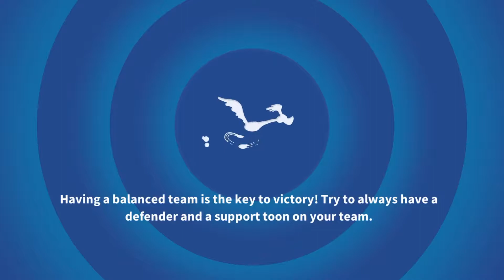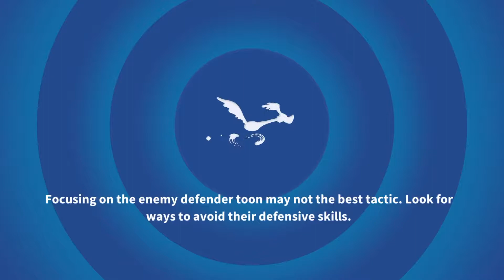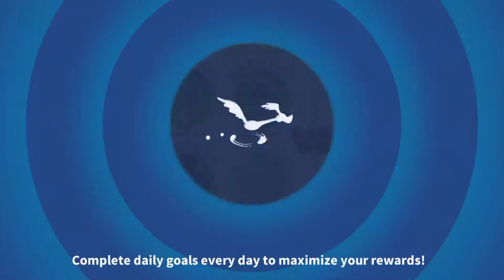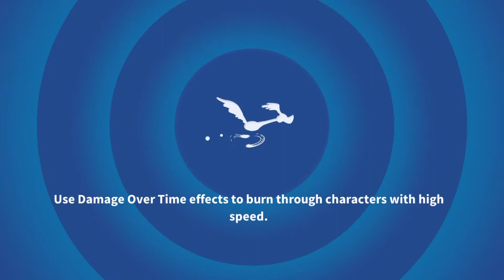Looney Tunes™ World of Mayhem #1 - Forest Chapter (iOS Gameplay)